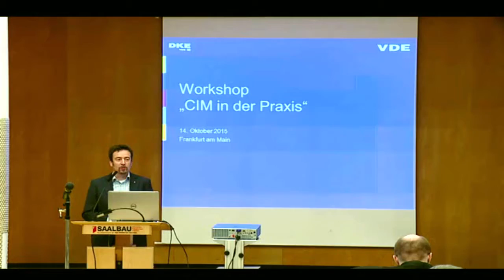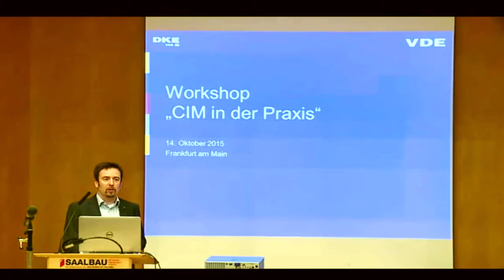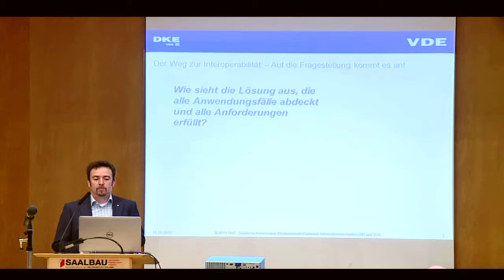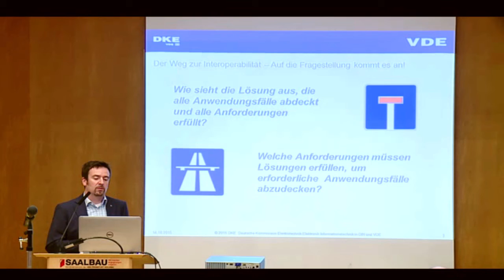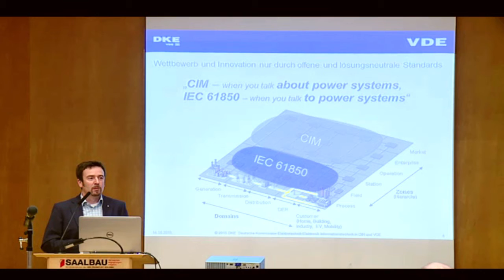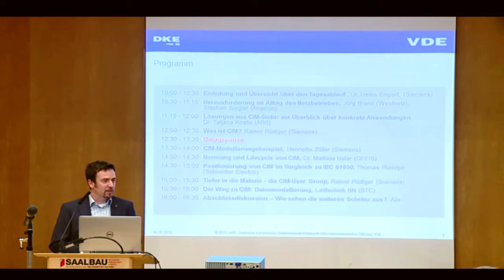CIM-Workshop: Einleitung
Tagungsablauf und Übersicht über das Thema CIM (Dr. Englert, Siemens)

Am 14. Oktober 2015 fand der Workshop zum Thema "CIM in der Praxis" statt. Er wurde vom Arbeitskreis „Operative Netzführung“ AK952.0.14 organisiert.